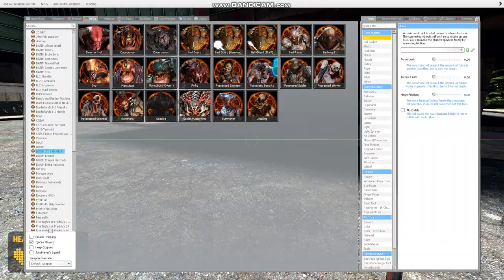The most powerful weapon in Garry's mod | part 3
I know, I'm cringe